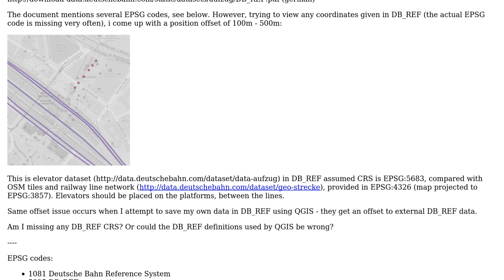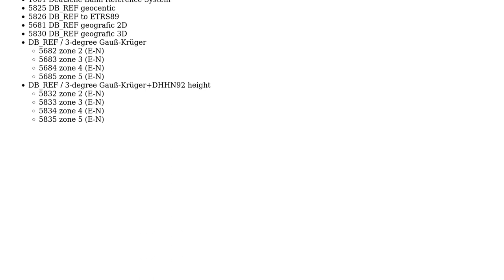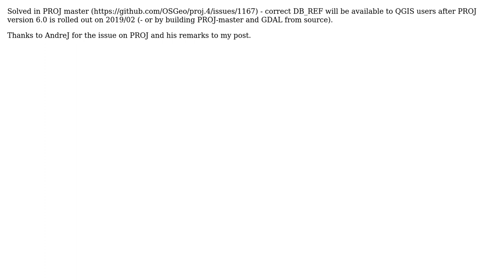GIS: DB_REF in QGIS: Position offset (2 Solutions!!)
GIS: DB_REF in QGIS: Position offset

With thanks & praise to God, and with thanks to the many people who have made this project possible! You are responsible for your own actions.